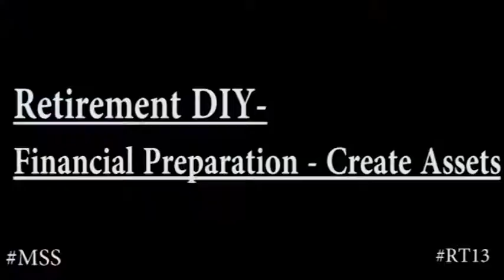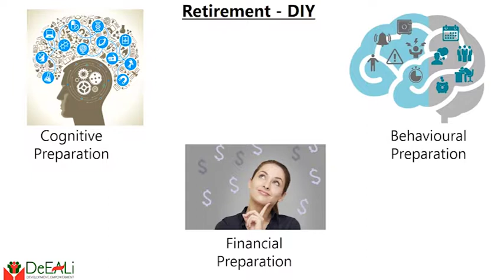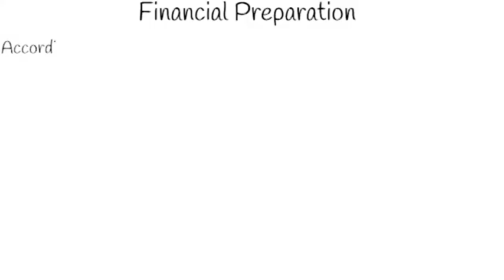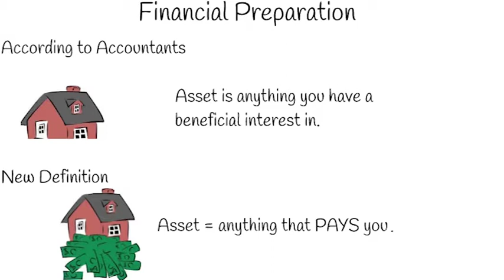Retirement DIY: Financial Preparation - Create Assets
This week, our conversation continues on how to be financially prepared for Retirement.

NB: Apologies on the upload delay this week...it was due to technical issues.